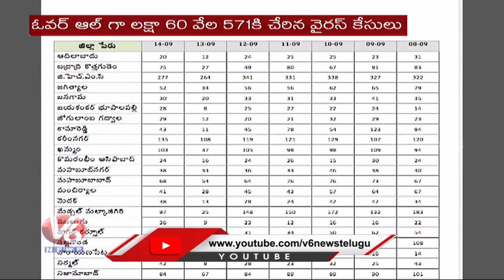Telangana Corona Health Bulletin: 2058 Corona Cases Recorded, Death Toll Rises To 984 | V6 News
Telangana CoronaHealthBulletin: 2734 CoronaCases Recorded, Death Toll Rises To 836